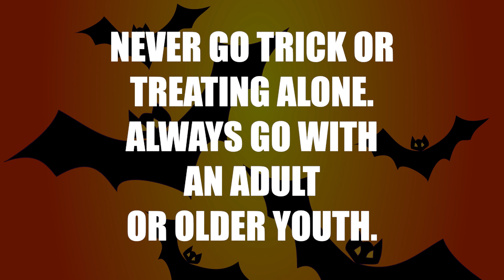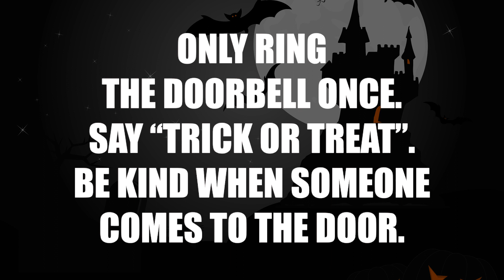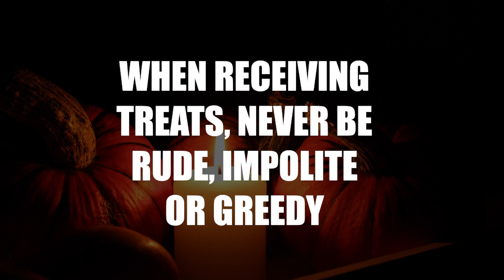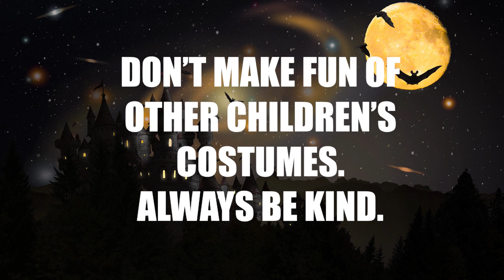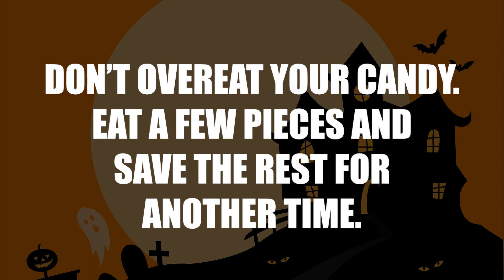Pepper's Trick or Treat Etiquette Tips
In this episode of Fun Time With Pepper, Pepper demonstrates etiquette tips on how to be safe, proper and polite during trick or treating.